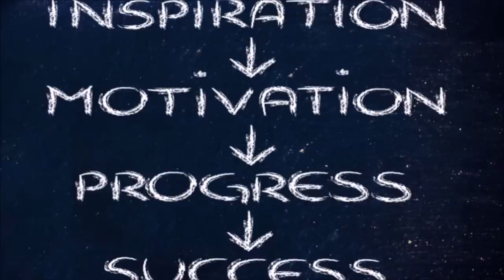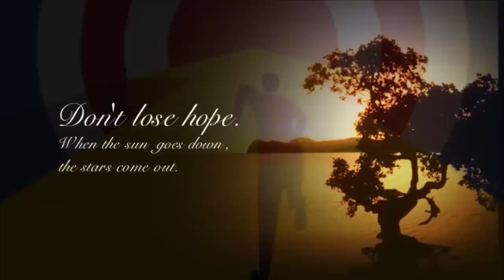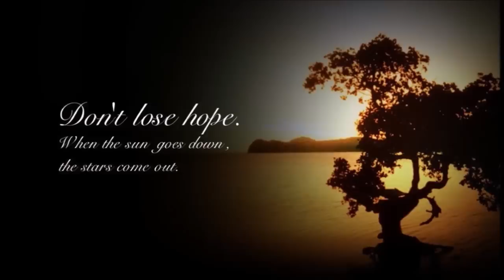9 जनवरी कुंभ राशि वाले के लिए आयी बड़ी खुशखबरी, आपकी राशि भी है तो एक बार जरूर देखिए